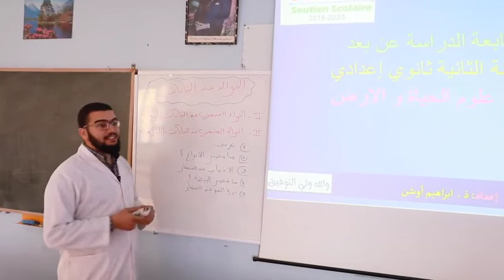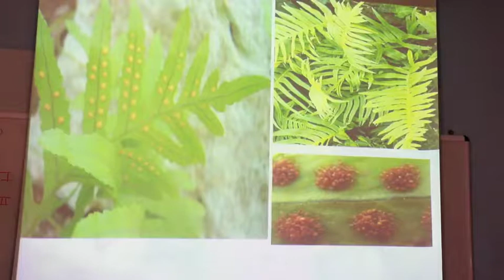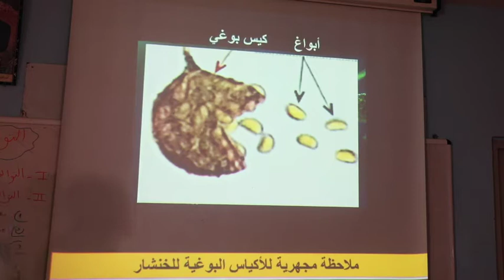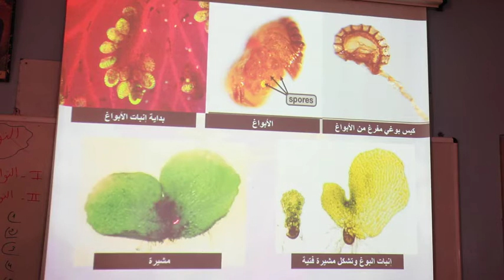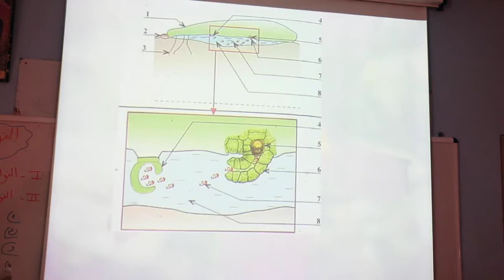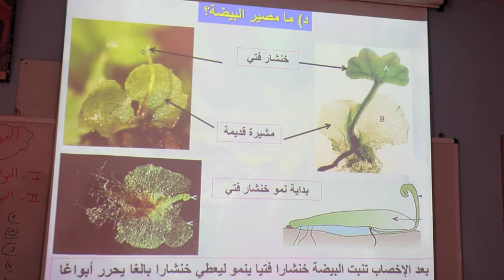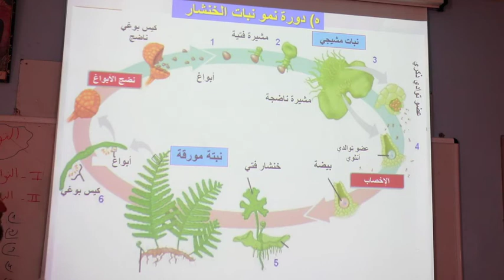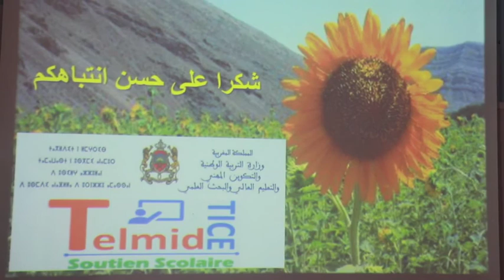علوم الحياة و الأرض التوالد عن النباتات التوالد720P HD